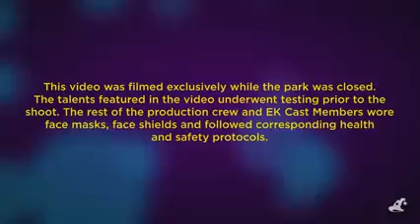TwinspirationS: Laride Twins